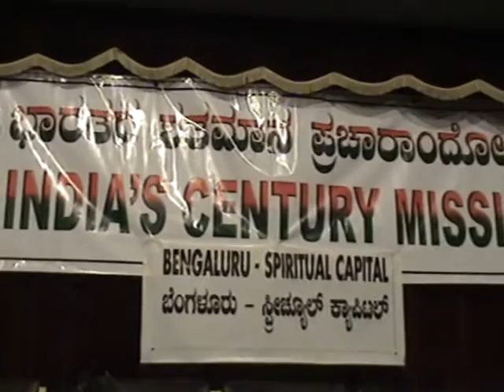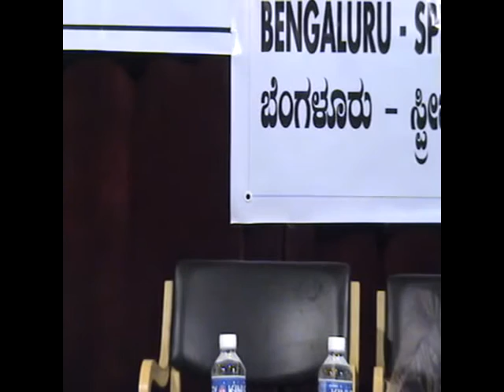India's Century Mission - Bengaluru (Full Speech)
India's Century Mission - Bengaluru